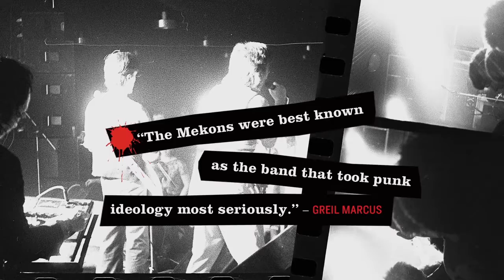Joe Angio, Roseland Films & Media, show reel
Reel of feature documentaries, shorts, and TV shows I have produced and/or directed.